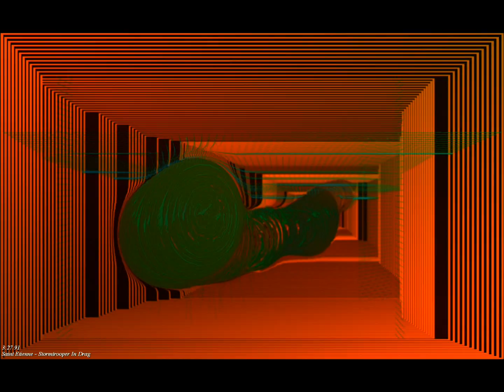Saint Etienne - Stormtrooper In Drag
And so you and I quite by chance near the phone
I could call and make you crawl into bed
Questions, questions
I'll just speak in slow motion
About obsessions with boys on the floor

Take that smile off your face
Wipe that tear from your eye
Don't say you're sorry for me
But don't go

Multiplies like loving
Loving ammeter eyes
Don't feel like loving
Loving ammeter eyes

Oh, now look at me like a stormtrooper in drag
And I bet you feel exactly like I do
So disgusted and so tired of dealers in arms
I don't hold your point of view

Nothing to do and nothing to sell
And there is nothing to say

Multiplies like loving
Loving ammeter eyes
Loving ammeter eyes